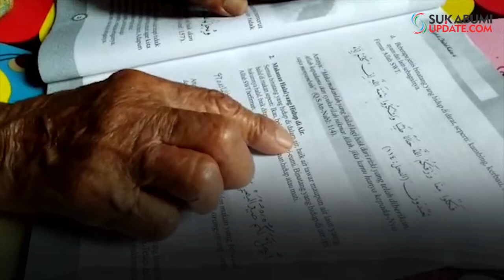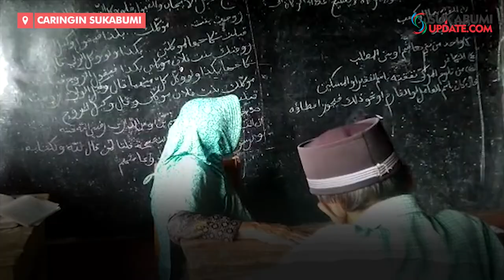Presiden 7 Kali Ganti Nenek 84 Tahun Ini Tetap Semangat Mengajar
SUKABUMIUPDATE.com - Perempuan lanjut usia yang tinggal di Kampung Ciseupan Hilir RT 03/06 Desa Seuseupan, Kecamatan Caringin, Kabupaten Sukabumi tersebut hingga saat ini masih aktif sebagai tenaga pengajar di sekolah miliknya sendiri, Yayasan Pendidikan Islam (YPI) Assahriyah Diniyah Takmiliyah Awaliyah (DTA) Misbahul Aulad.

"Alhamdulillah, saya memang suka mengajar dari dulu. Alasan mengapa saya mengajar adalah untuk menutupi semua kesalahan saya di saat sholat saya tidak khusyuk dan infaq saya tidak besar. Dan tentunya, saya pun ingin mengamalkan apa yang saya tahu," ucap Neneh saat diwawancarai sukabumiupdate.com di kediamannya, Minggu (19/1/2020).

Saat ini, Neneh mengajar di dua kelas yang berbeda, yaitu kelas V dan kelas VI, dengan total murid di dua kelas tersebut mencapai 25 orang. Belasan mata pelajaran yang diantaranya seputar pendidikan islam dan sejarah Indonesia, diajarkan Neneh kepada para siswanya tanpa berharap imbalan apapun. "Memang ada iuran. Satu orang Rp 15.000 per bulan. Tapi, ya ada yang bayar ada yang tidak. Tapi tidak apa-apa," tambah Neneh.

Dengan sangat jelas dan normal, Neneh menunjukkan jadwal dan tiap mata pelajaran serta beberapa buku yang kerap ia bawa ke sekolah untuk diajarkan kepada siswa-siswinya. Hebatnya lagi, Neneh masih dapat membaca tulisan dalam buku tersebut dengan sangat baik. Tak hanya itu, ia pun masih sangat mengingat tanggal-tanggal penting dalam hidupnya.
"Perkalian, pembagian, penjumlahan dan pengurangan angka pun Insyaallah saya masih bisa," sambung Neneh.

Setiap hari, Neneh biasa berangkat ke sekolah miliknya itu pada pukul 13.00 WIB dengan berjalan kaki, karena lokasi sekolah yang cukup dekat dengan rumahnya. Dalam jabatan struktural di sekolahnya itu, Neneh berperan sebagai kepala sekolah. "Di sini gurunya ada empat, semuanya anggota keluarga. Kalau muridnya mungkin ada antara 80 hingga 90 orang," imbuhnya.
Reporter: Oksa BC
Redaktur: Herlan Heryadie/ Andri Somantri
Video Editor: Budiono